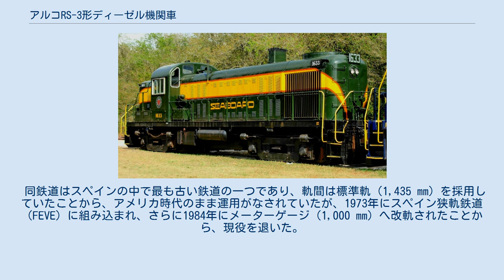アルコRS-3形ディーゼル機関車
アルコRS-3は、アメリカン・ロコモティブ（アルコ）が生産した車軸配置B-B、ロード・スイッチャータイプの電気式ディーゼル機関車である。
1950年5月から1956年8月にかけて合計1,418両が製造された。
うち1,265両がアメリカ国内で使用されたほか、98両がカナダへ、48両がブラジルへ、7両がメキシコへ納入された。
 本形式は、GM-EMD、フェアバンクス・モース、ボールドウィン・ロコモティブ・ワークスに対抗して製造された。
1950年、フェアバンクス・モースは1,600馬力(1,200kW)のH-16-44を、また同年、ボールドウィンはやはり1,600馬力(1,200kW)のAS-16を開発していた。
アルコを含む3社は、既存の車両を改良することで出力の増強をはかり、EMDの1,500馬力の機関車、GP7に対抗した。
EMDは他社が出力増強をはかってもGP7の製造を続け、EMDがようやく出力を1,750馬力(1,300kW)としたGP9をリリースしたのは1954年であった。
 結局、このクラスのロード・スイッチャー製造競争において、3社がEMDに勝ることはなかった。
EMDはGP7だけで2,729両を製造したが、アルコはRS-2を383両とRS-3を1,370両の計1753両、フェアバンクス・モースG-H15-44を30両とH-16-44を296両、ボールドウィンはDRS-4-4-15を32両とAS-16を127両製造して終了した。
 1964年、スペイン・アストゥリアス州のラングレオ鉄道が4両のRS-3をターミナル・レールロード・アソシエーションより購入した。
1971年には5両目をバーリントン・ノーザン鉄道（BN）より購入した。
この5両目は、グレート・ノーザン鉄道（GN）の余剰車で、BNへの合併後も残されていたものであった。
 同鉄道はスペインの中で最も古い鉄道の一つであり、軌間は標準軌（1,435 mm）を採用していたことから、アメリカ時代のまま運用がなされていたが、1973年にスペイン狭軌鉄道（FEVE）に組み込まれ、さらに1984年にメーターゲージ（1,000 mm）へ改軌されたことから、現役を退いた。